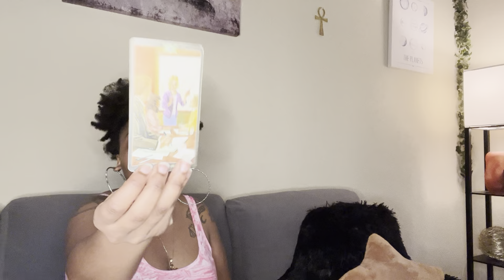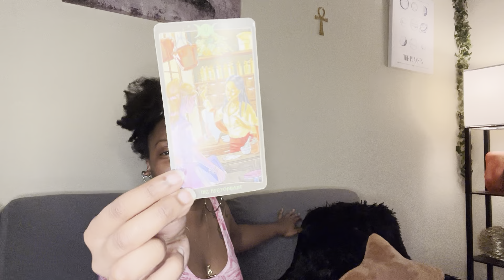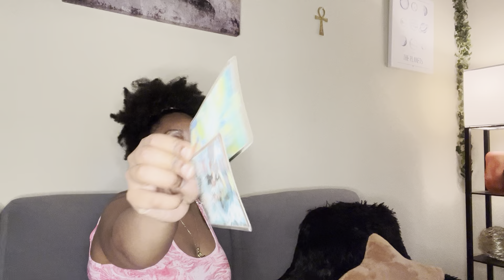EARTH SIGNS♉️♍️♑️: Your name holds weight in these spiritual streets!|VENUS IN GEMINI READING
***DISCOUNT PROMO SALE: Monthly Overview🗓 $40.40